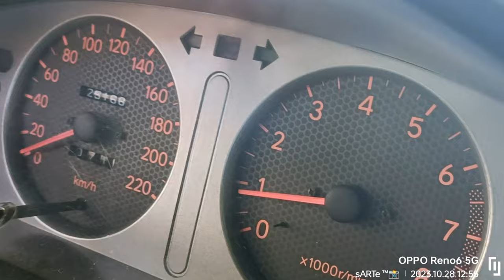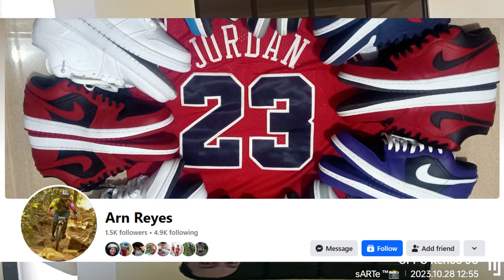Unveiling Sir Gino Talatala's 1998 Corolla Euro 2: A Classic Car Story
Brand: Toyota
Type: Corolla Euro 2
Engine: Stock
Year: 1998

Owner: Mr. Gino Talatala

South Unite
Legend Of The 90's

Venue of Vlog: Olivarez Homes Calamba Club House

We would like to know YOU and Your Car Story